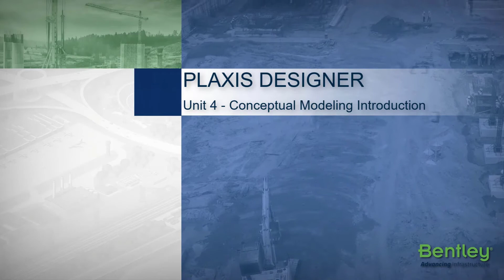Introduction to Unit 4: Conceptual modelling with PLAXIS Designer (1/11)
"This video provides an introduction of UNIT 4 - Conceptual modeling with PLAXIS Designer.

This video is the first video of the training: Getting started with PLAXIS Designer.
PLAXIS Designer is complementary to the PLAXIS LE software."